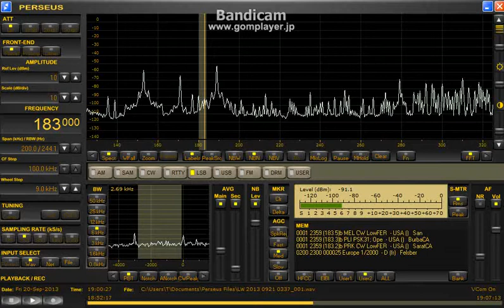183 kHz Europe 1 / Sep. 20, 2013 - 1900 UTC